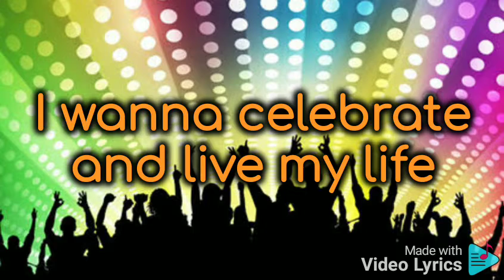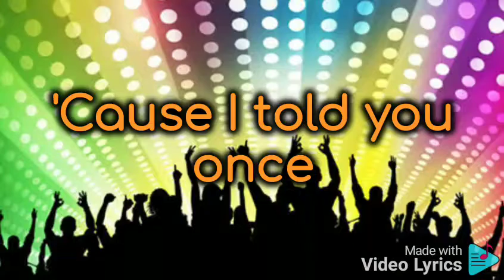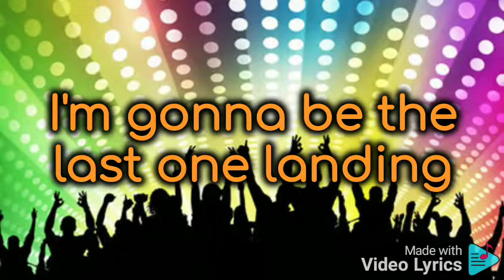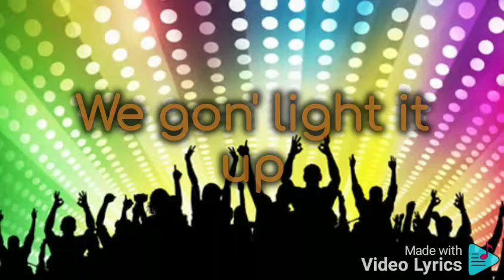Dynamite Taio Cruz - Lyrics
Letra Dynamite